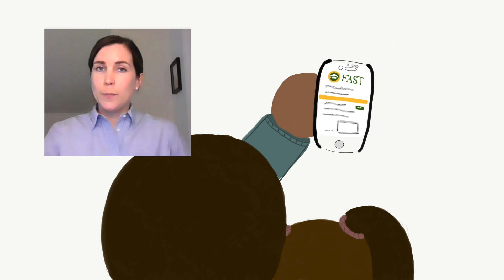FAST MIT Solver App